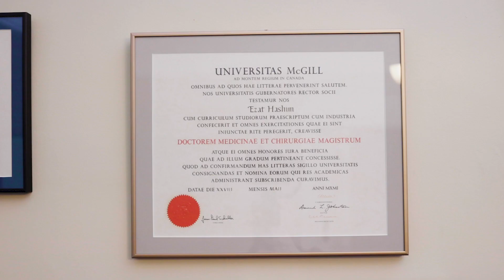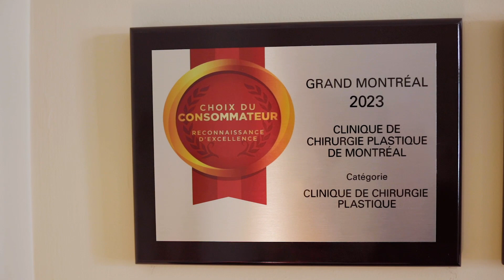CNV - HISTOIRE DE SUCCÈS - CCPMTL